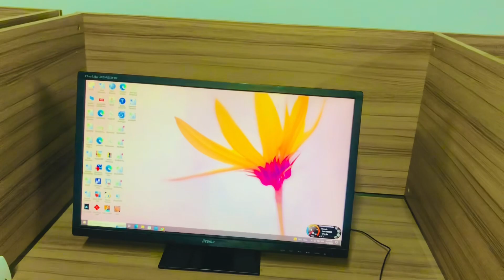Maintenance day at gym 🫨 | vlog with ali360 || ogie diae vlog